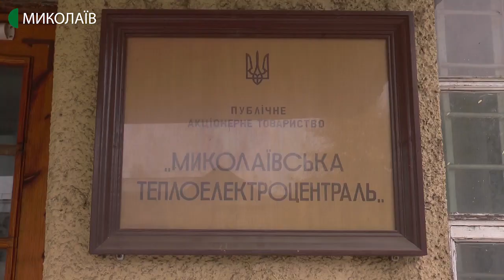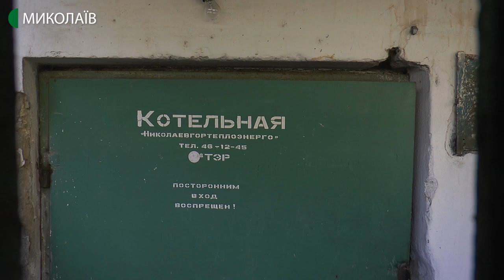ПрАТ "Миколаївська ТЕЦ" визнане одним із кращих в Україні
"Миколаївська ТЕЦ" стала кращою в Україні по сплаті абонентами за енергоносії. Про умови роботи в карантині та інші особливості опалювального сезону, який завершився у Миколаєві, восьмого квітня, розповів директор підприємства Юрій Кішко.